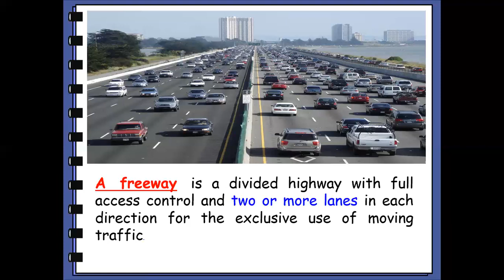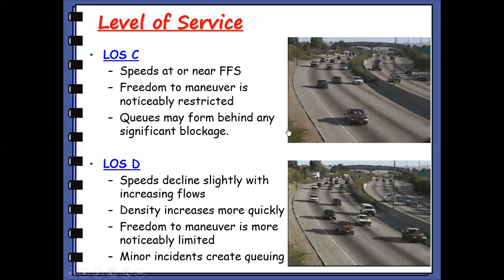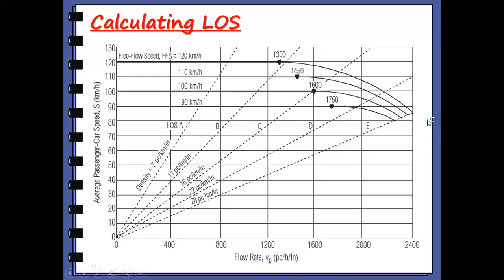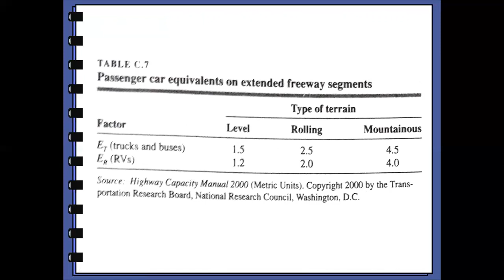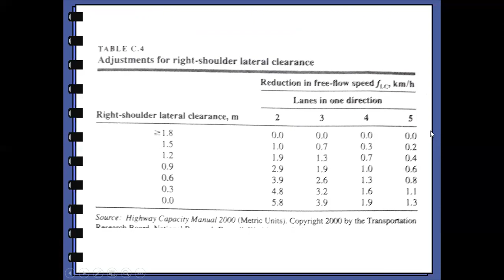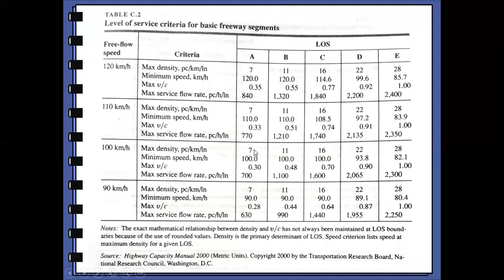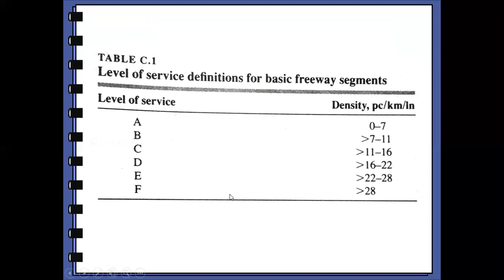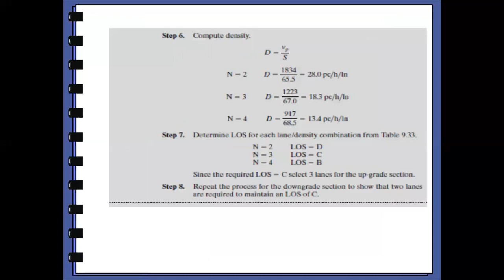lecture 4 freeway capacity analysis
traffic engineering
level of service
evaluation of freeway